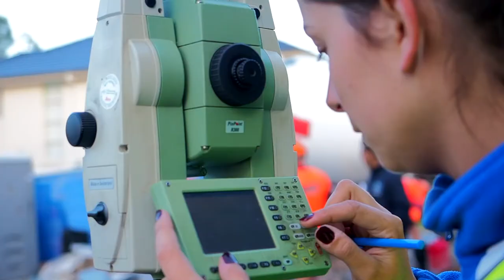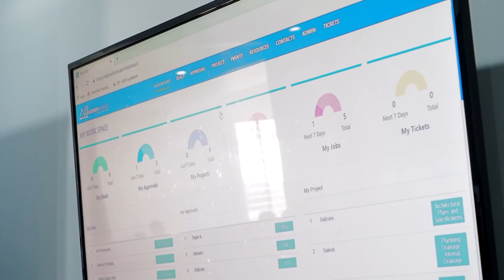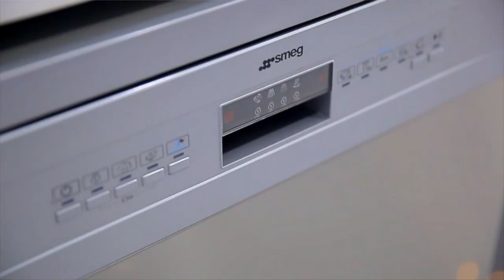PRINT Artech Homes Planning Video 1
Artech Homes Planning Video 1